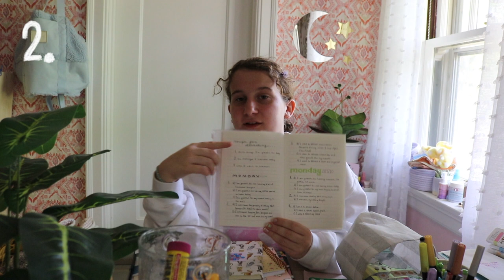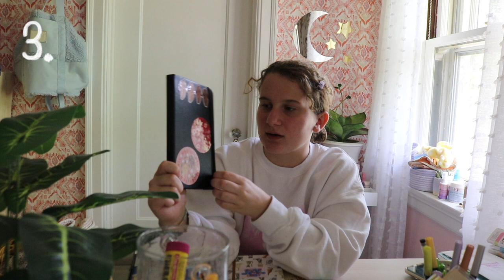all the journals i keep (ways to fill your notebooks)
here are 7 types of journals that i currently use. hopefully, you find some that you might try yourself!